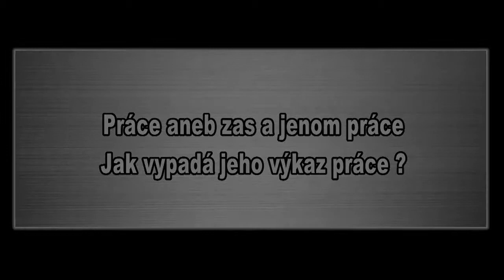Jak vypadá výkaz práce politika - Stanislav Berkovec kandidát ANO BUDE LÍP